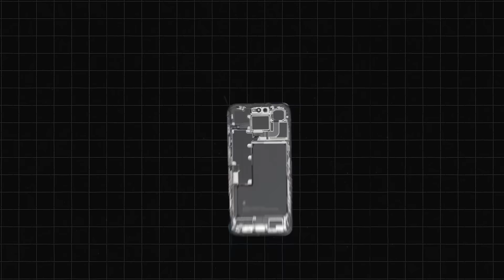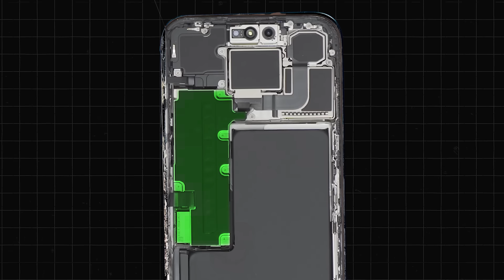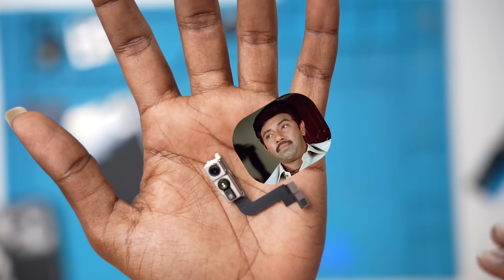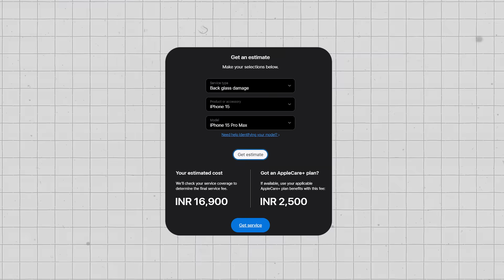Rest In Peace "iPhone 15 Pro Max" 💀| உள்ள என்ன இருக்கு? 🤯 - iPhone 15 Teardown 🔥